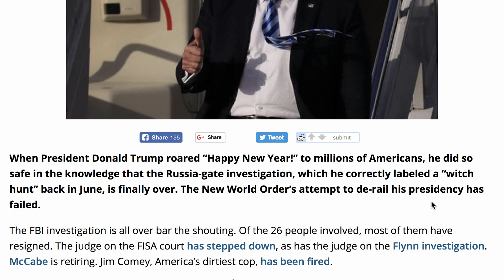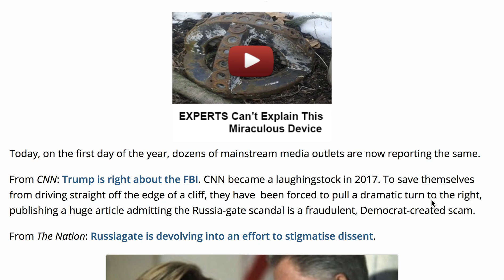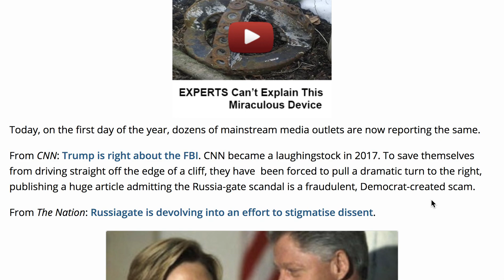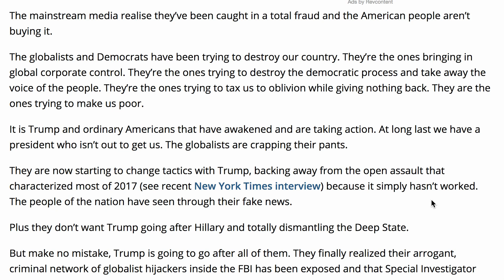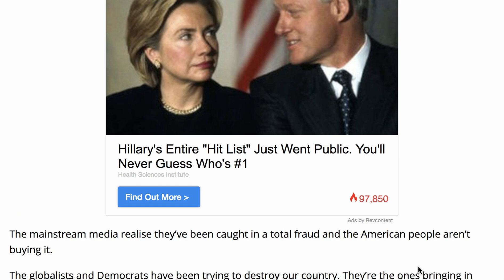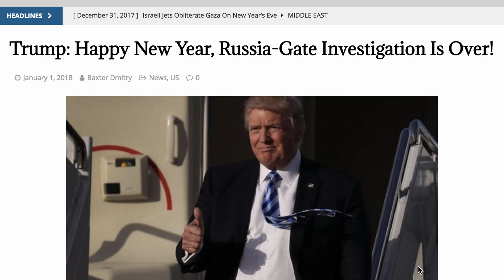TRUMP: HAPPY NEW YEAR! RUSSIA GATE INVESTIGATION IS OVER!